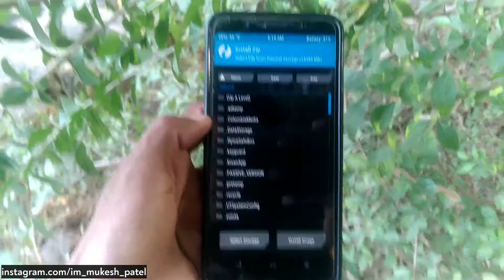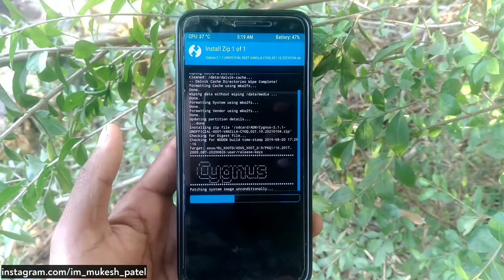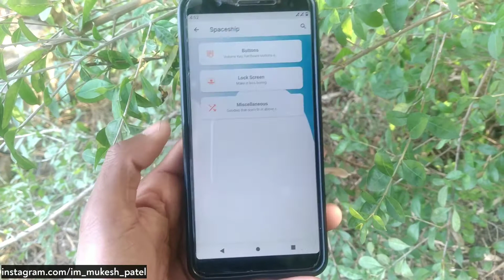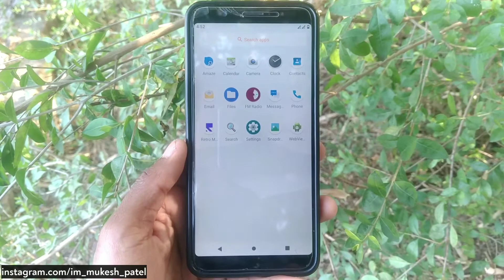CygnOs installation Asus Max Pro M1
Cygn Os Installation For Asus Zenfone Max Pro M1

UPI Id - immukeshpatelsbi@ybl
Name - Mukesh
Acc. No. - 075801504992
IFSC - ICIC0000758